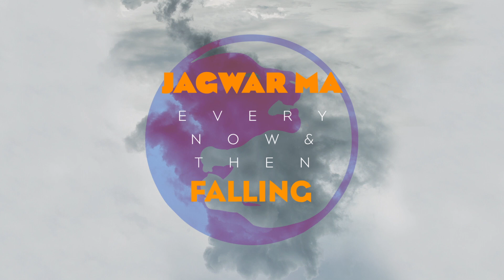Jagwar Ma // Falling [Official Audio]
Jagwar Ma's new album Every Now & Then is out now:
smarturl.it/ENT-store